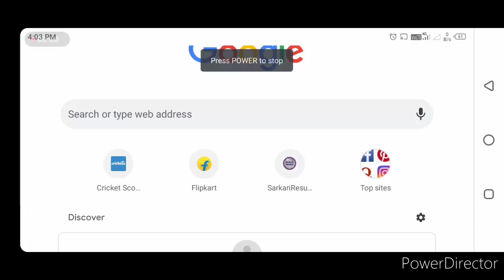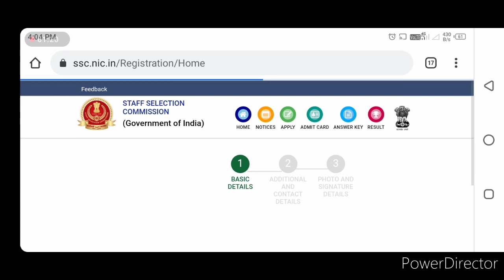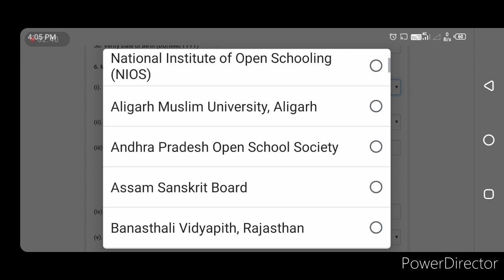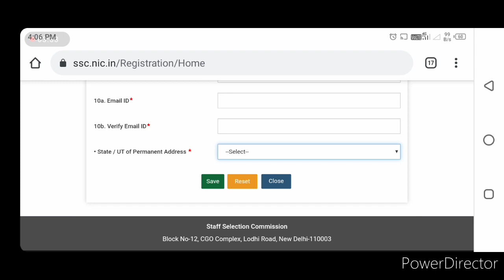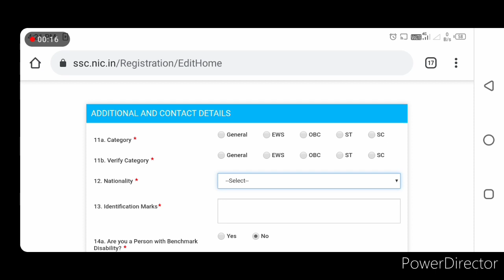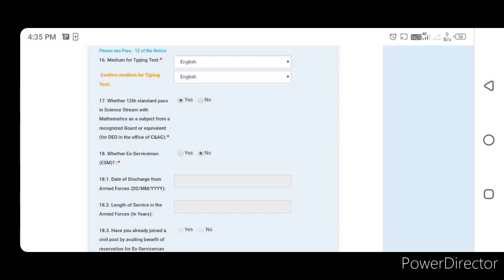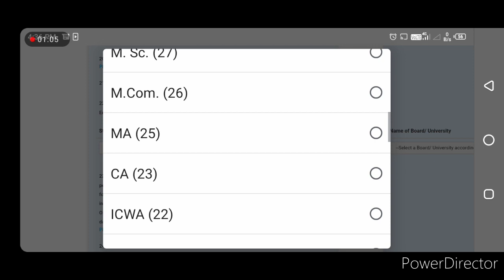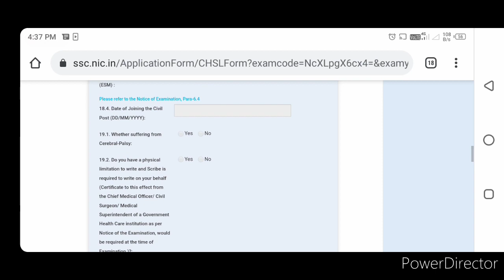SSC CHSL (10+2 ) Online form || How to fill | step by step || easy way in Hindi